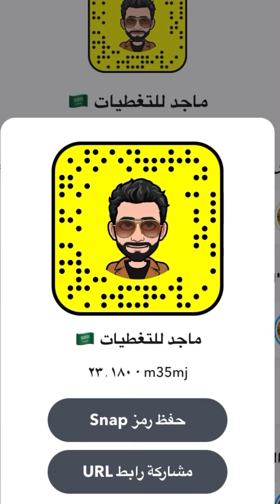جملة تفصيل المغاسل الرخام باقل الاسعار فرق كبير جداً جداً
كامل التغطيات على حسابات مواقع التواصل الاجتماعي ماجد للتغطيات

تويتر